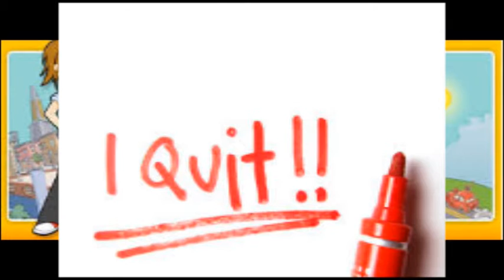Diner Dash by Britney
Year Nine Media Video Game Review by Britney.